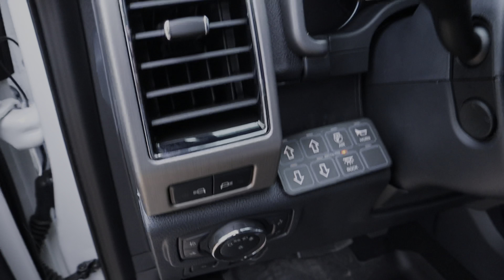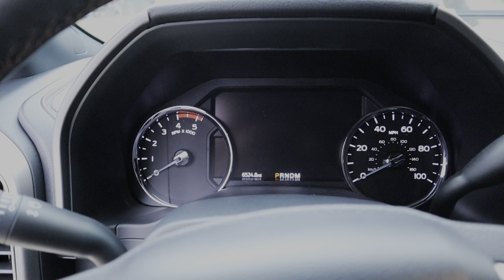Buying A 2022 F-250 Platinum Any-Level Lift Truck!!!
Today we head out to Priddy, Texas to meet up with another dealer to sell my GT500 & Pick up my new 2022 F-250 Platinum on a fully hydraulic Any-Level Lift kit! Definitely is one beautiful truck, and I’m very excited to see what we can do with it and to add my grille lights!

I offer diesel repair, customization, lift kits, wheels/tires & full scale builds at my shop near San Antonio, Texas!